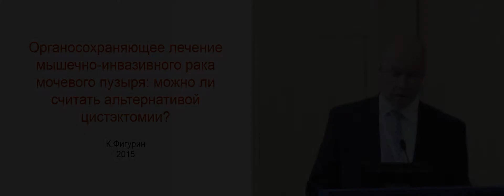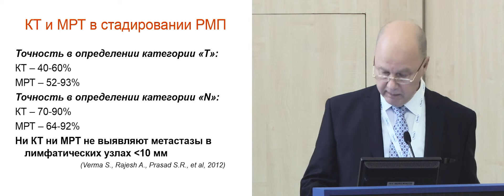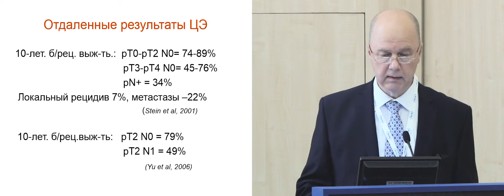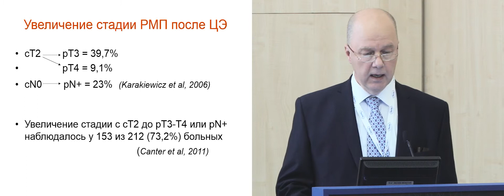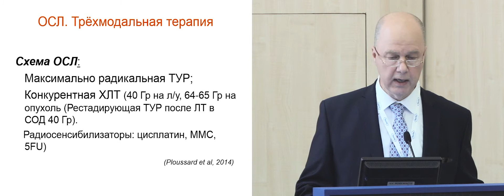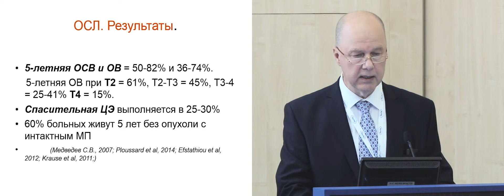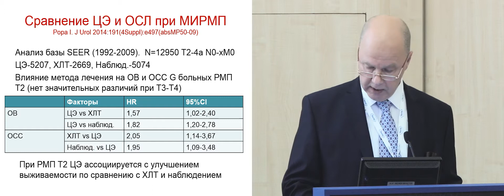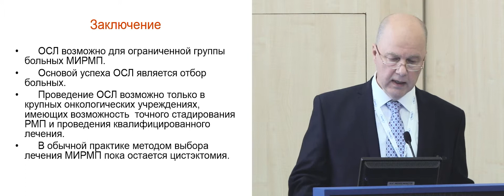Органосохраняющее лечение мышечно-инвазивного рака мочевого пузыря. Взгляд хирурга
Органосохраняющее лечение мышечно-инвазивного рака мочевого пузыря: можно ли считать альтернативой цистэктомии?
Взгляд хирурга
проф. К.М. Фигурин (Москва)